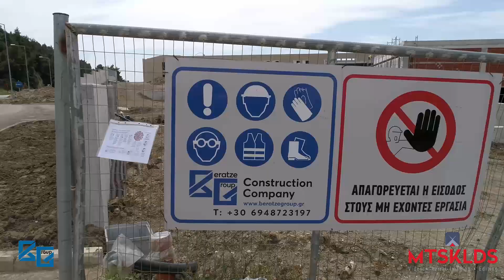Construction Aerial // 5star Hotel // May 2020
The final stage of construction of the 5 star hotel (Building facilities 18,000 m3) in Agios Ioannis, Halkidiki.
Tο τελικό στάδιο κατασκευής του 5 αστέρων ξενοδοχείου (Κτιριακές εγκαταστάσεις 18.000 m3)  στον Αγιο Ιωάννη Χαλκιδικής